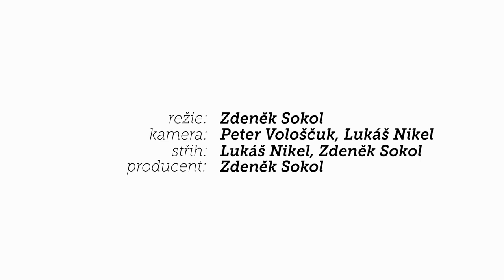SQUAT iD23B - Barbara a Phillip (OOOOX)